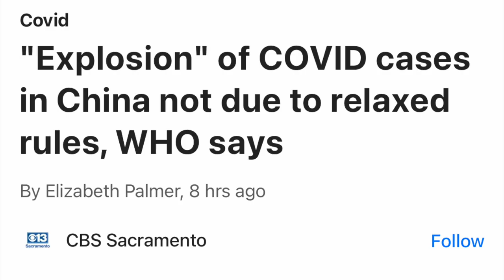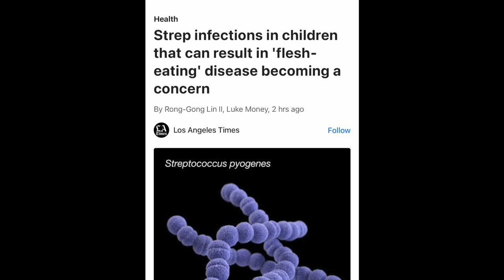The Inconvenient Truth About Face Masks (an educational presentation)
The Inconvenient Truth About Face Masks is about a 90-minute educational video presentation on face masks that even grade schoolers can understand. The film covers the efficacy, effects, and ethics of mask wearing. The thesis: MASKS EXACERBATE CONTAGION!

Mr. L, the teacher and avid advocate against mask wearing, breaks down his claim exhibit-by-exhibit in a methodic, step-by-step process that people of all ages can understand. (And, incase you are wondering, this professional deep-dive into the REAL science regarding masks is completely apolitical.)

The educational video was meticulously designed and formulated to engage any viewing audience. Included in this viewing experience and sales package is a follow-along worksheet/exam for students and employees in classroom or vocational settings. Embedded in the presentation are a couple mini lessons and activities meant to stimulate critical-thinking and -analysis processes in the learner. One of the mini lessons is an exercise on drawing inferences from the scientific data and literature, a very valuable skill to develop. The other activity is an observational game entitled "Who is the Super Spreader?" where the student/audience's objective is to play detective and figure out which of the two example citizens is more hazardous to the public health, the girl with the mask or the girl without the mask. Lastly, Mr. L will walk you through the somber and sobering news headlines that foreshadow what's ahead in winter 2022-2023.

Though it isn't explicitly stated in the film, the message of this film is urgent. There is a tsunami-size wave of infection on the horizon, and if people continue to wear masks when the truth is that masks exacerbate the spread of disease, then many people will unnecessarily suffer and die because people will have done the wrong thing thinking that they did the right thing, while demonizing the people who are doing the right thing thinking they are doing the wrong thing.

Masks are bio-hazardous fomites by definition, not PPE.

Lives are on the line. Proceeds from sales will be pumped back into the marketing budget to get this message out there. Please, help me spread awareness of the truth.